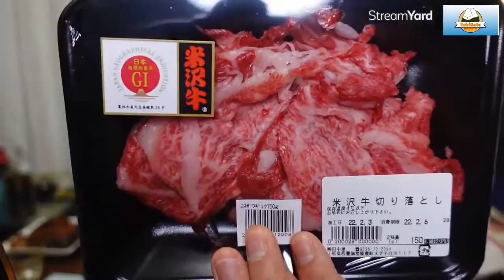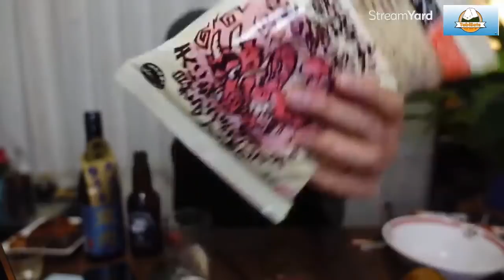Yonezawa Food Show | LIVESTREAM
Yesterday, we published Yonezawa video. Yonezawa has good foods and their specialty foods are called ABC. What's ABC?